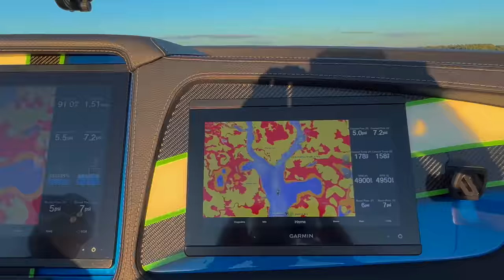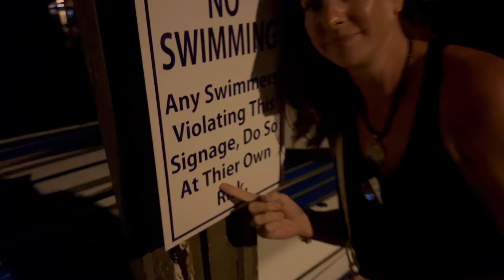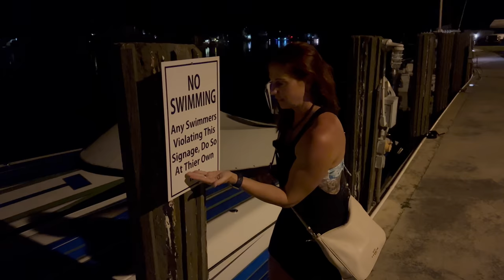Fast Boats Lifestyle Ep. #1 - 4X4 Fun Run 2022 w Howe2Live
Join Mike and Sarah on an incredible trip from the Florida Keys to Tampa and back as they try and complete 4 high speed boating fun runs in 4 consecutive days at the start of the 2022 Fun Run (Poker Run) season.   Travel over 1500 miles at speeds of 130mph+ and see if they make it.  Find out that these trips are far more than just extreme high speed boating as you enjoy the whole crazy trip with this famed adventure couple.

0:00 Intro
00:16 Real Content
00:45  Simple Life (Deep Thoughts)
1:55  Not Old Yet
2:40  Catch N Cook Blue Crabbing With a Net
4:20  Don't Hide From What Offends You
5:20 Leaving Big Pine Key for the 2022 4X4 Fun Run Adventure Enduro
5:50  What Cameras Do We Use?  Go Pro Max? Go Pro 10?
7:15  The Trip to Tampa and Back Explained On Google Maps
8:20 Faro Blanco Marathon Key (24hr Fuel)
8:50  Camping Escape w Covid in 2020 (South Cape Everglades)
9:42  "I Think I Can Smell That!"  Covid Humor (Comic Relief)
10:32  Everglades City - Must See!
11:24  Everglades River  Inbound!
12:00  Beautiful Everglades City Sunset In Time-Lapse
13:13  Rod and Gun Club
13:24  Mikey Boyle Easy Fenders (Comic Relief)
15:05  Sarah Caught On an Open Mic... (Comic Relief)
15:55  Apparently Mike Can't Spell (Comic Relief)
16:24  "Howe" To Tie Your Boat Up - H2L Style (Informational)
17:20  Sarah's 80's Fanny-Pack
18:00 Mike's Boo Boo (Comic Relief)
18:44  The Most Epic Airboat GoPro 360 Edit Ever Made (Pure Adrenaline)
20:44  Theme Song "Chasing Stars" What's Next (Emotional)

Everglades City
4X4 Fun Run
Cape Coral Florida
Tampa
Sarasota
Cox Marine
Mercury Marine
wavy Boats
Haul Over